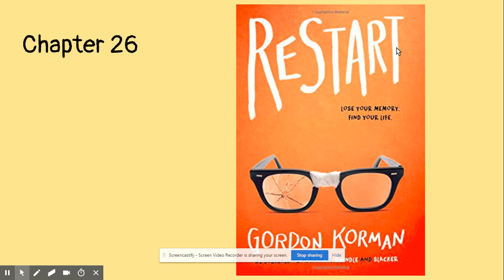Chapter 26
Gordon Korman Restart